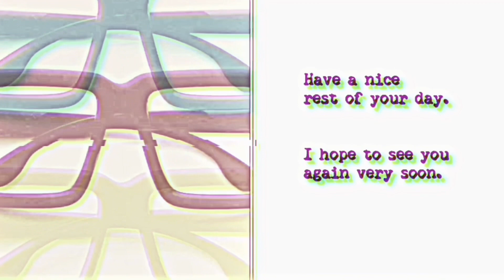Viewer Question 30 (from AJO400): Favorite "epic wide shot"?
Here is a question from AJO400:

What is your favorite epic wide shot?